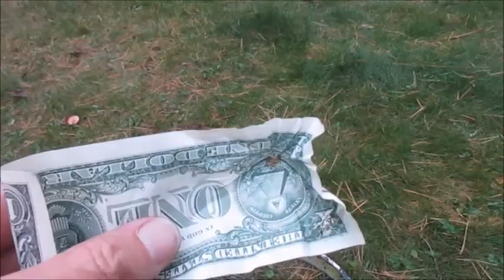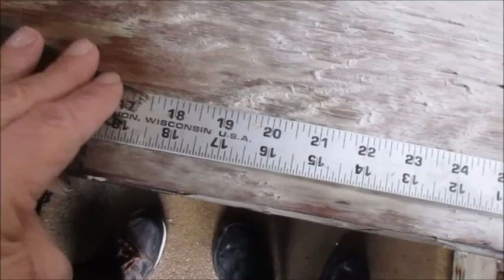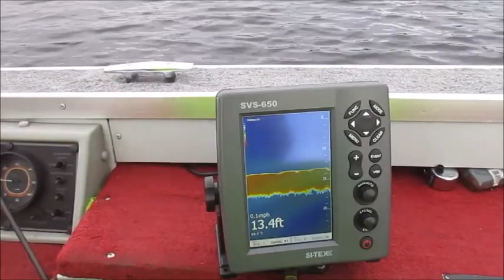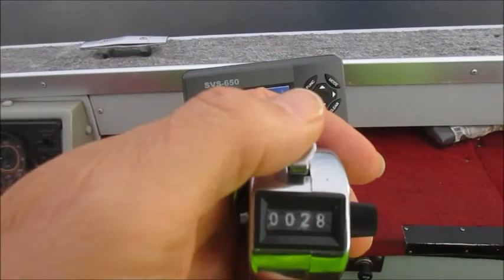Ely Fall 2021 video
Fishing on Big Lake Ely MN with Friends